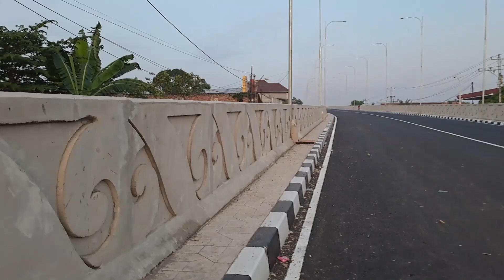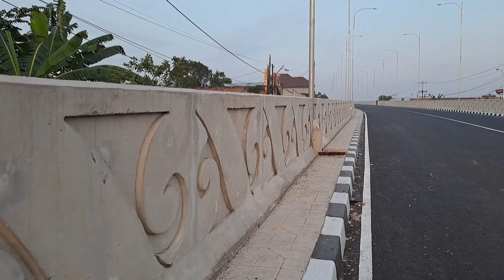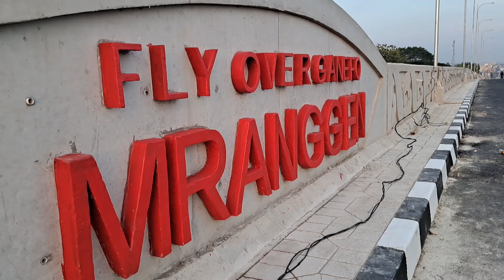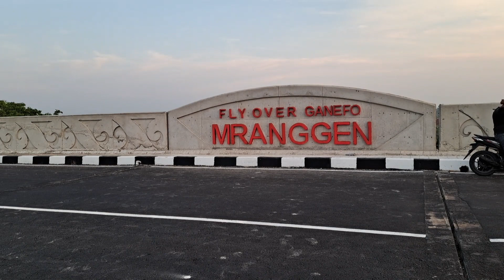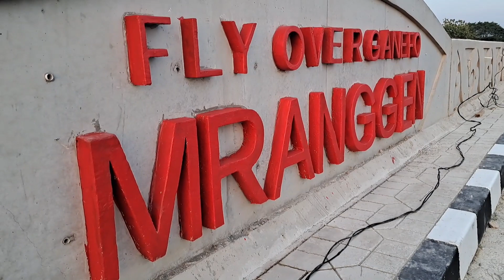SIAP DI UJI COBA!!!FLY OVER GANEFO MRANGGEN#ganjarpranowo#jawatengah#flyover#youtube#demak#jateng